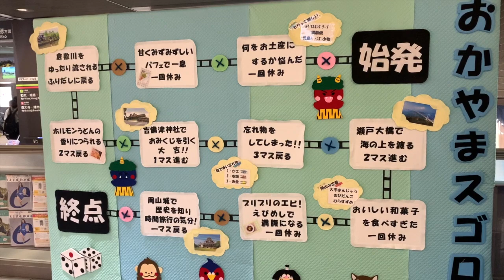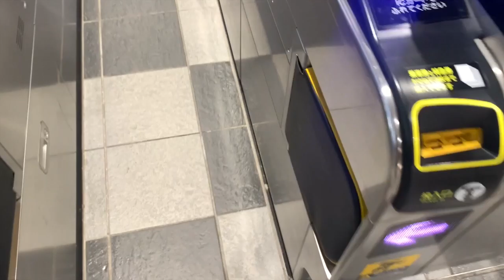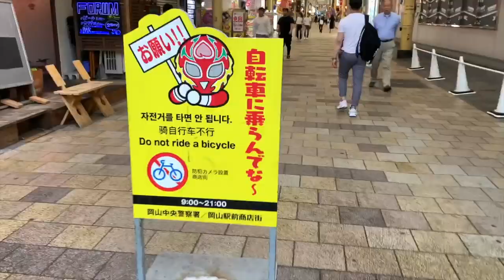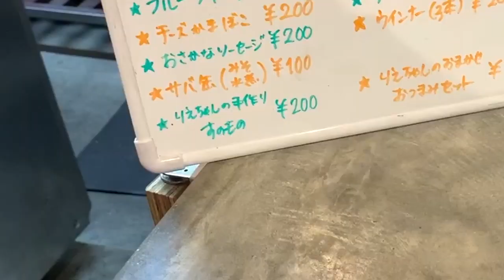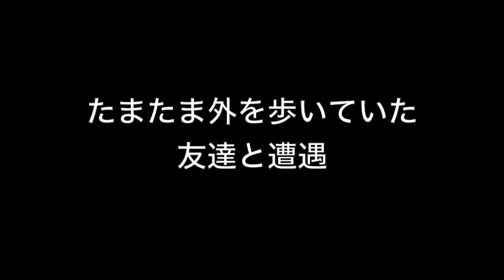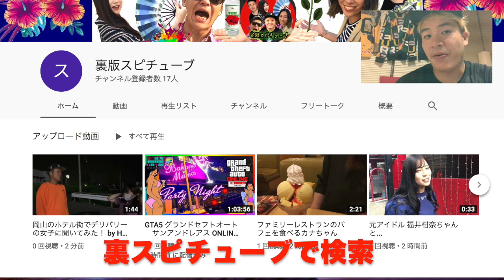岡山駅前銘酒センター【せんべろ旅 】外国人 食わず嫌い選手権...《異食文化》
今まで日本酒を好んで注文する外国の方はあまり見た事ありませんという個人的な考えですが時々日本好きの外国の方が注文するくらいですが特にアフリカの国は日本の魚介のおつまみも苦手で癖のある日本酒はあまり好まないようですが...百聞は一見に如かず！

岡山駅前銘酒センター

銘酒チャンネル